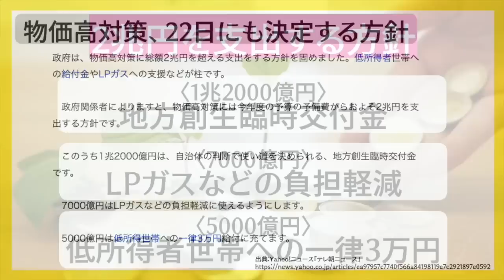速報【一律３万円給付/２２日にも決定へ】3/20本日のニュース｜物価賃金生活総合対策本部｜プロパンガス支援｜低所得世帯の子供１人５万円｜地方創生臨時交付金 等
【関連動画】
【目次】
00:00 ◆intro
00:07 ◆物価高対策、２２日にも決定する方針
01:15 ◆最後に
▶︎BGM
RIKOピアノ🎹